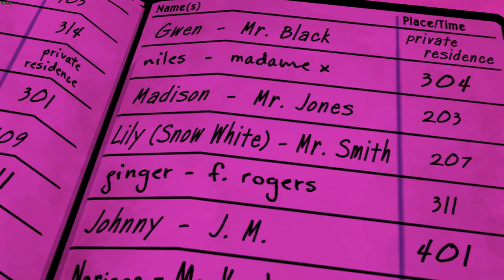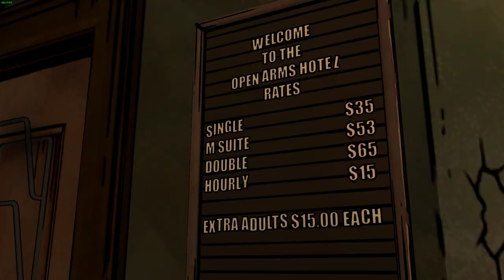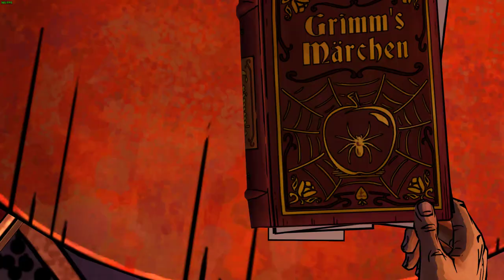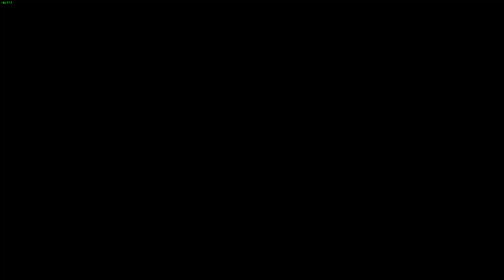The Wolf Among Us: LonewolfLegendOfficial's Thrilling PC Gameplay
Join LonewolfLegendOfficial as he plays The Wolf Among Us on PC!